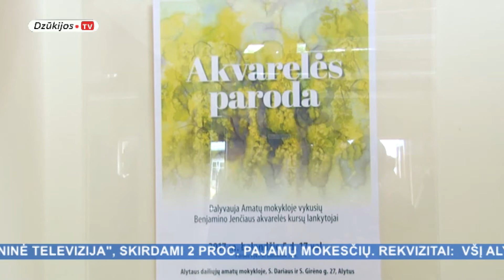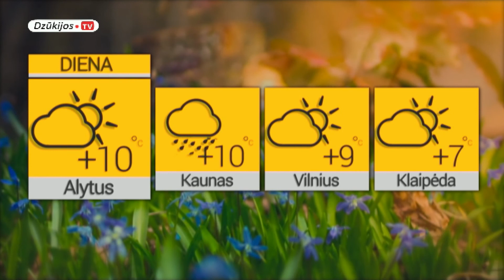2017 04 06 Žinios